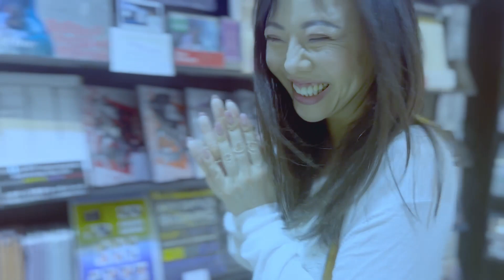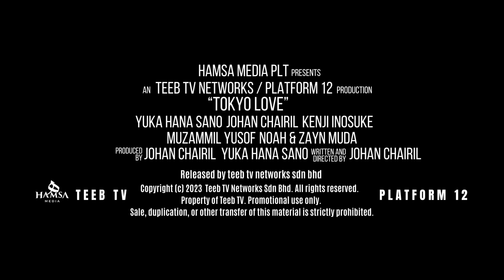Tokyo Love Official Trailer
A middle-aged divorcee, Johan, finds love in Tokyo with his dedicated assistant, Akiko, but their past experiences threaten to tear them apart.